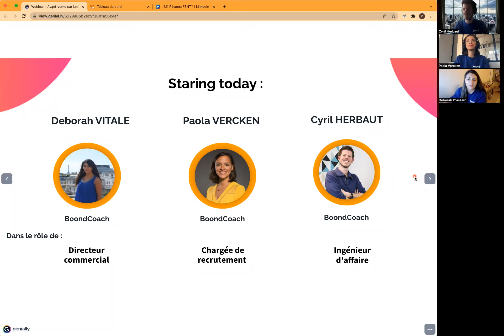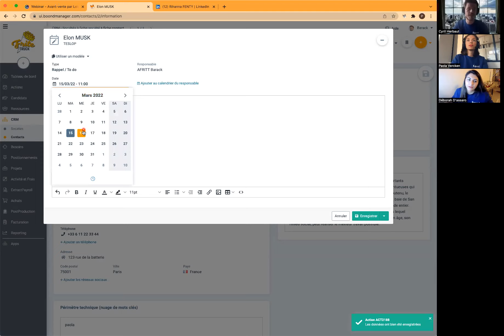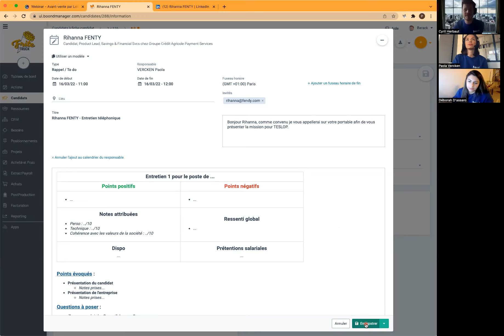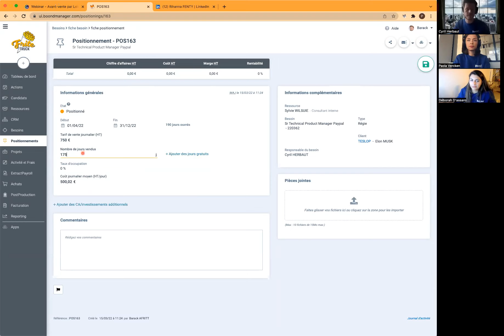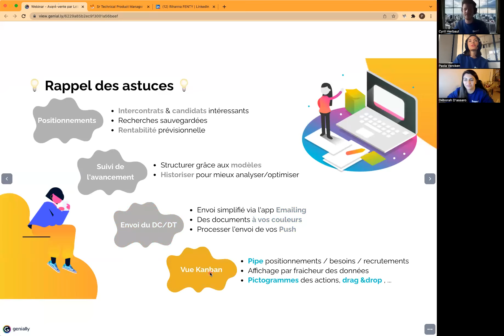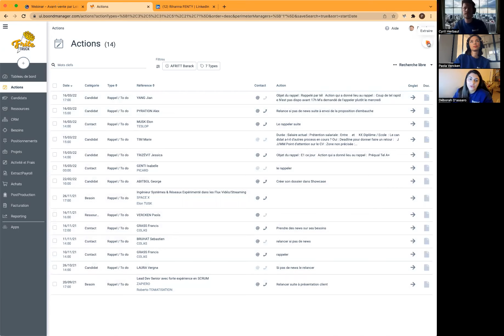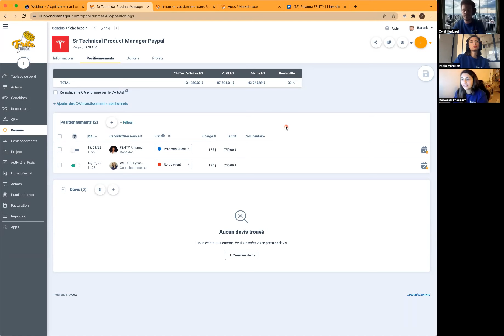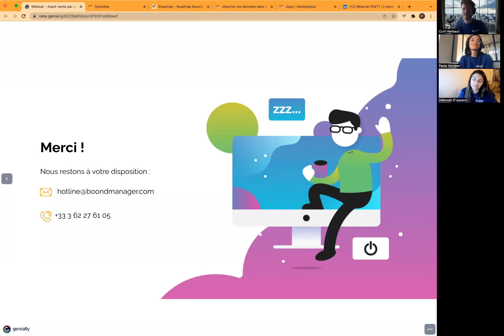[Webinar] : Les bonnes pratiques pour gérer votre avant-vente avec BoondManager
Ce webinar s'adressait aux équipes Commerciales et Recrutement qui souhaitent travailler efficacement avec BoondManager afin de bien gérer leur CRM et le suivi de leurs besoins.

Vous allez pouvoir vous projeter sur une semaine type de travail : de la prise du besoin jusqu'à sa transformation en projet tout en pouvant quantifier et analyser votre activité.

Il vous a été présenté par Paola Vercken, Deborah VITALE & Cyril HERBAUT, BoondCoachs.

L'ERP BoondManager permet le pilotage commercial, RH et administratif des SSII, ESN, cabinets de conseil ou sociétés d’ingénierie.
BoondManager est une solution SaaS intuitive, rapide à prendre en main et simple à utiliser au quotidien pour tous les profils métiers : managers, ingénieurs d'affaires, chargés de recrutement, RH, consultants etc.

L'équipe de BoondManager se rend disponible pour répondre à toutes vos questions et apporter les solutions dont vous avez besoin.

00:00 : introduction
01:22 : Prérequis
01:48 : lundi, Commerce et Recrutement
14:15 : Astuces pour optimiser et animer votre quotidien
16:18 : mercredi
21:36 : weekly retrospective
24:39 : rappel des astuces
26:43 : Questions / Réponses